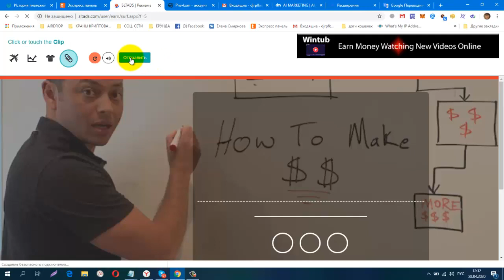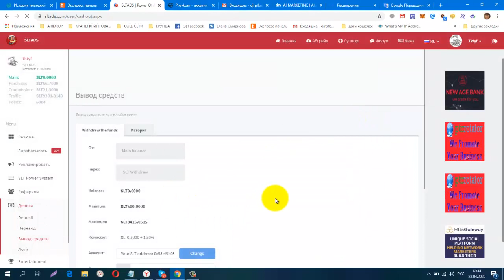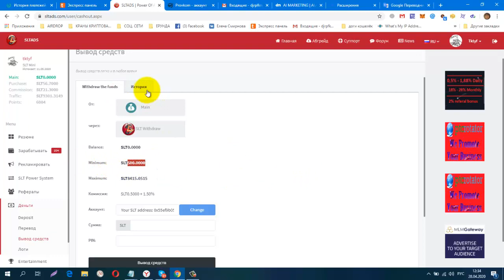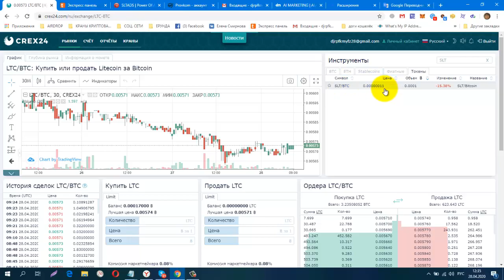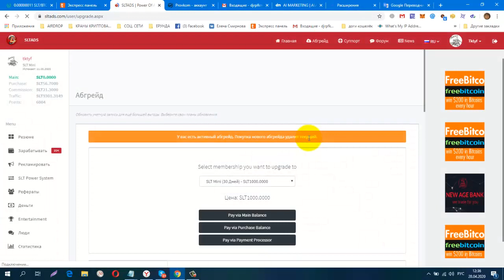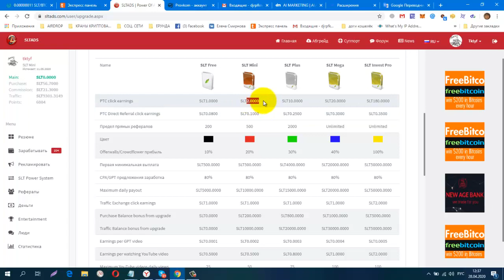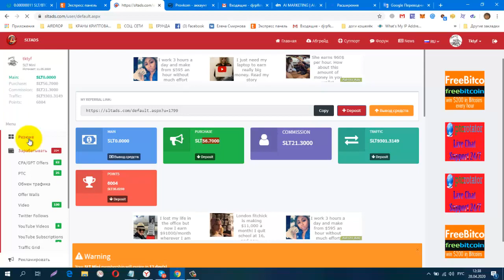Без вложений! Букс SLTADS Мой Вывод SLT1056 5035, Сделала Абвгрейд , Welcome Бонус 30 SLT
регистрация
CashJuice Отличный источник для получения больше рефералов
постепенно будут добавляться новые краны.
Мои дополнительные ютуб каналы
ССЫЛКА НА НОВОСТНОЙ ЧАТ VK.
Жду Вас
гугл группа
Бесплатная Реклама. Заработок в Интернете.
Домашний Бизнес в Интернет. Реклама.
Бесплатная Реклама, Для Всех !